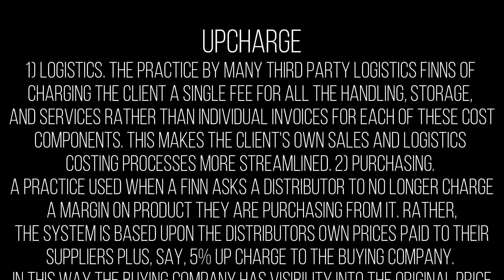UPCHARGE | Knowledge Terms | Supply Chain || TOPIC - 173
What is Upcharge in Supply Chain?
Upcharges, which are also known as accessorial charges, are levied to cover the cost of unforeseen circumstances. On a freight bill, for example, the recipient might be upcharged for rising fuel costs, truck driver wait times or additional labor requests, such as asking the driver to move pallets into a warehouse. Learn more about it in this video.

For Lectures to understand What is Supply Chain Management, and for more lectures on Supply Chain Management and Logistics,